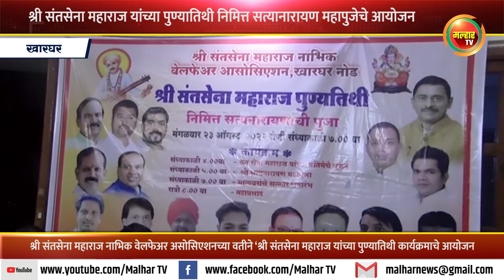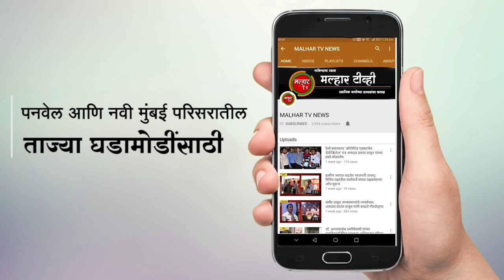श्री संतसेना महाराज यांच्या पुण्यातिथी निमित्त खारघर येथे सत्यानारायण महापुजेचे आयोजन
श्री संतसेना महाराज नाभिक वेलफेअर असोसिएशनच्या वतीने ‘श्री संतसेना महाराज यांच्या पुण्यातिथी कार्यक्रमाचे आयोजन

खारघर सेक्टर 21 येथील श्री तुळजाभवानी मंदिरात सत्यानारायण महापुजेचे परेश ठाकूर यांनी घेतले मनोभावे दर्शन